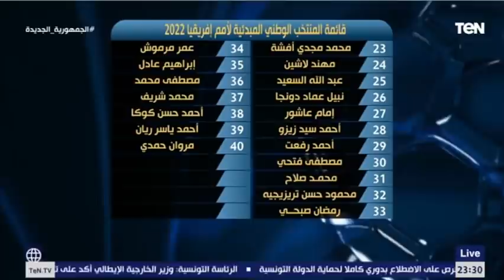"حاسس مفاجأة في اختيارات كيروش" عبد الجليل يتوقع استبعاد اللاعيبة دي من قائمة المنتخب في امم افريقيا